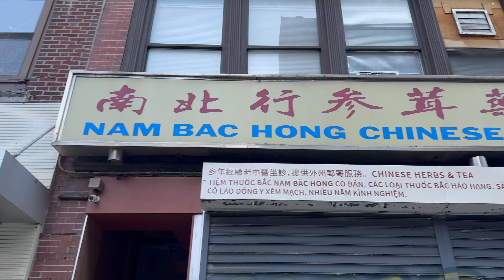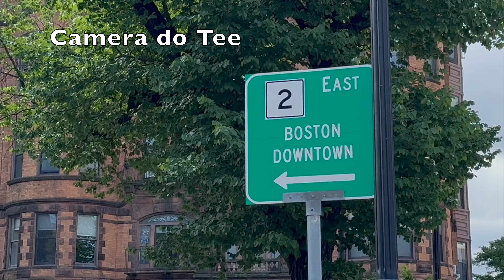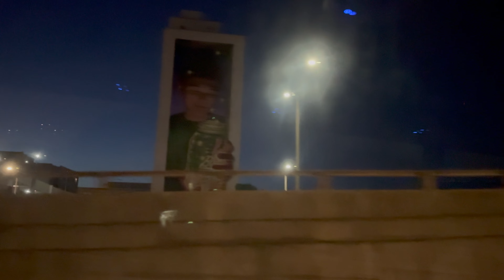24 HORAS EM BOSTON | VIAGEM NOVA YORK PARA BOSTON | BATE E VOLTA | EDUDA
☆ No dia 15 de Junho eu fiz uma viagem de bate e volta, ou seja, eu fui no mesmo dia e voltei no mesmo dia para Boston. Saimos de Nova York de madrugada, passamos o dia em Boston e voltamos a noite para Nova York.
Foi uma experiência muito doida, mas deu para aproveitar bem, eu fiz essa viagem porque eu precisei participar de um evento que estava tendo em Boston para ajudar a salvar a serie Lockwood & Co e foi algo muito divertido e diferente que eu fiz.
Aproveitei que fui para Boston e gravei para vocês, foi a primeira vez que eu fui para la, mesmo morando a 8 anos aqui nos Estados Unidos, e eu nunca tinha ido para Massachusetts, mais um estado para a listinha!

☆AMAZON☆
Um Mundo Totalmente Novo
Meus Sentimentos Mudaram
Princesa das Ondas
Assinado, Rosa Adormecida
Finalmente Encontrei Você
Planetary Academy em Busca do Desconhecido
Não Coma A Maçã
Faíscas Voando
Planetary Academy em A Noticia Inesperada